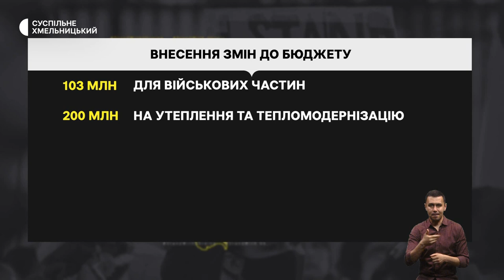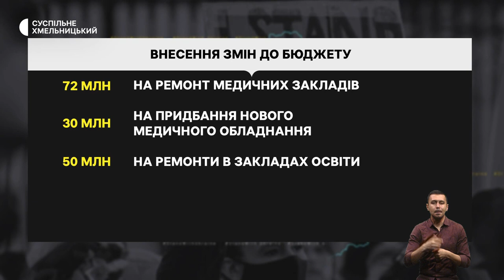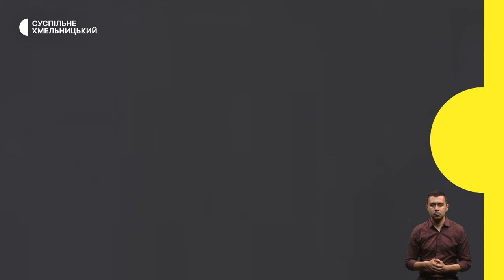Негода на Хмельниччині, виготовляє бронежилети, перший врожай огірків | 28.03.23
Негода на Хмельниччині: енергетики відновлюють електропостачання в частині населених пунктів та що прогнозують  метеорологи  щодо подальшої погоди в області.

Від сільськогосподарської техніки до вибухотехнічних костюмів. Як хмельницьке підприємство стало виробником військової амуніції.

Збирають перший врожай огірків: училище у Хмельницькому облаштувало теплиці та вирощує овочі за голландською технологією.